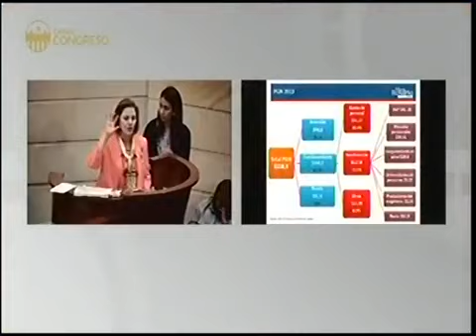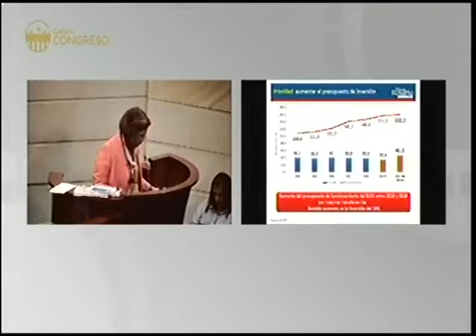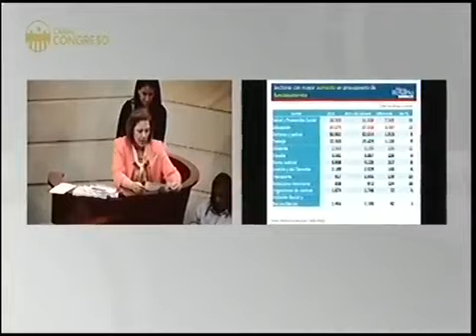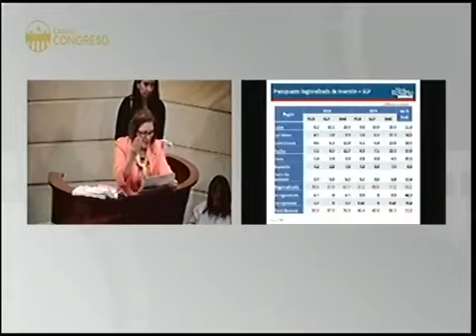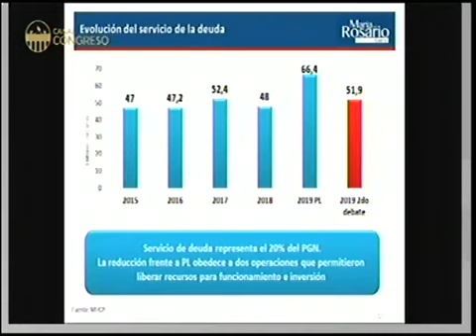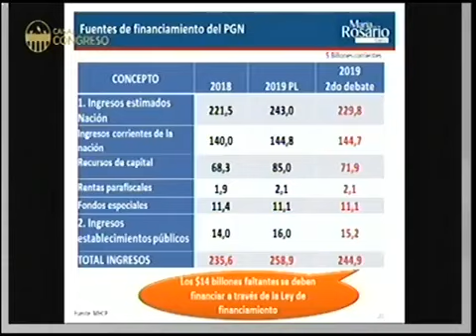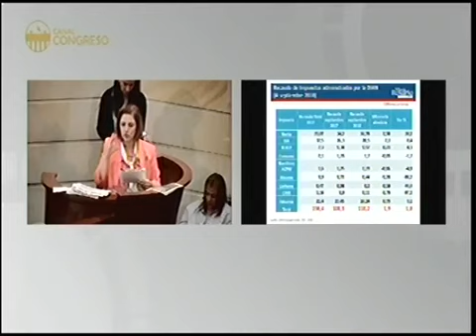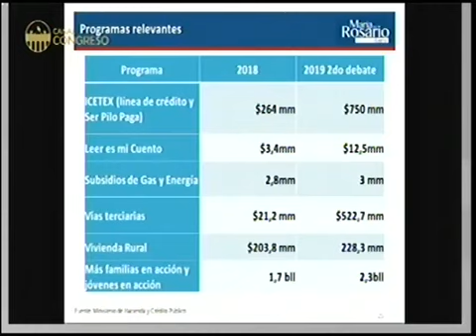Ponencia del proyecto de Presupuesto General de la Nación para 2019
En el Presupuesto General de la Nación 2019 hay un claro compromiso del Gobierno del presidente Duque: austeridad en el manejo de los gastos. Salud y educación, por supuesto, son los sectores en los que más se aumenta el presupuesto de funcionamiento. Defensa y Policía ocupan el tercer lugar, con especial énfasis en atención en salud para miembros de las FFMM y sus familias.